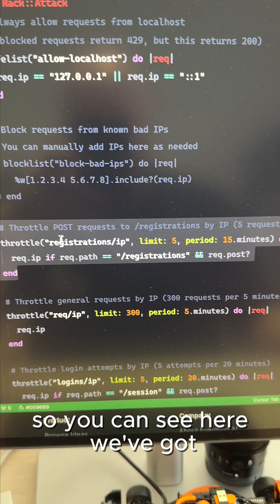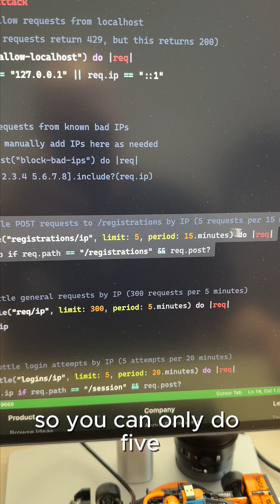Our startup just got spammed with 6,700 fake signups 😡 Here’s what I did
IdeaPilot.net just got hit with thousands of bot signups.
No data breach — but a good reminder to rate limit your endpoints and add a CAPTCHA.

Watch as I patch it live and explain how I protected the app in 5 minutes.
👇 Real-life founder moments like this every week.